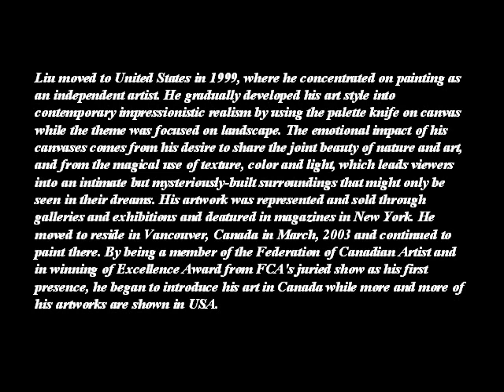HAIXIA LIU 1962 CHINESE PAINTER A C